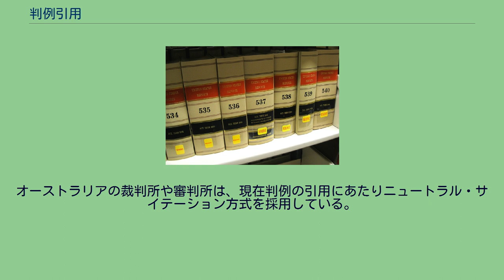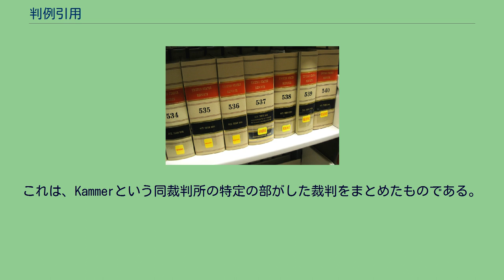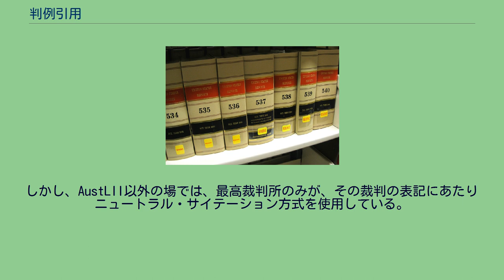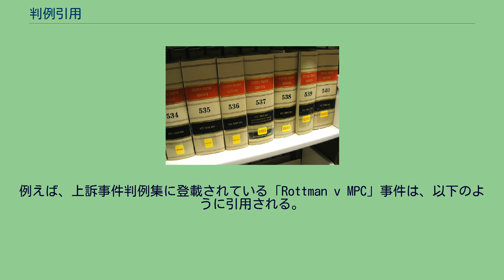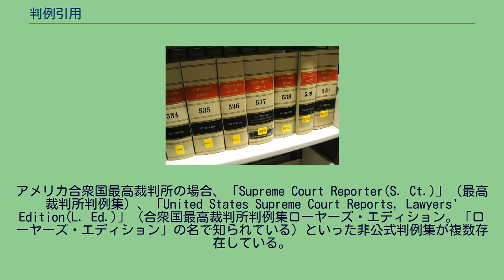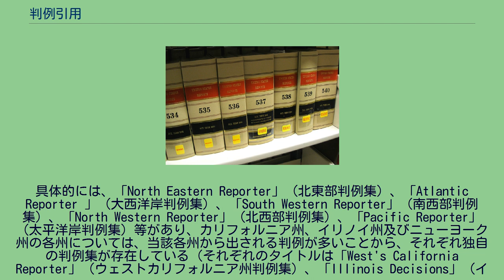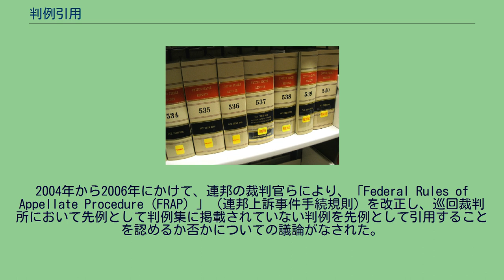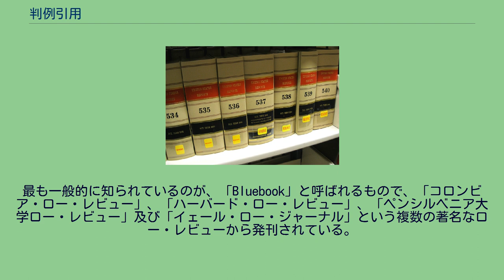判例引用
判例引用（Case citation）方法とは、多くの国々において、過去の判例を引用するために用いられているシステムである。
判例は、それが掲載されている判例集に基づき、又は、判例集に依存しない「ニュートラル」方式により引用される。
判例引用の方法は各法域ごとに異なるが、一般的には同じ核となる情報を含んでいる。
紙ベースで判例が公表される場合、たいてい次のような情報が含まれている。
イギリスやオーストラリア等いくつかの国においては、判例集の巻数はその発行年数と関連していない。
そのため、引用の対象となる判例を表示するにあたっては、それが掲載されている判例集の発行年数及び巻数（4巻以下に収まっていることが多い）のいずれもが必要になる。
このような場合、判例の引用にあたり、通常[年]の記載は角括弧でくくられる（この場合における「年」は、判決が言い渡された年ではない。例えば、2001年12月に言い渡された判決が2002年発行された判例集に登載された場合、2002年が当該「年」となる）。
インターネットにより、裁判所はその判断をウェブサイト上に公表できるようになった。
裁判所がした裁判のうち大部分は、判例集には掲載されない。
活字に落とした上で発行するには費用がかかるため、それがなされるのは重要な判断に限られている。
しかし、裁判所の判断がインターネットで公表されるようになったことにより、いわば情報の洪水ともいえるような事態に陥った。
その結果として、ニュートラル・サイテーション方式が採用されることとなったのである。
ニュートラル・サイテーション方式では、以下の情報により判例を表示している。
裁判所の判断のうち特定の部分を指定したい場合、そのページ数で特定すると閲覧者のプリンターやブラウザにより変動する可能性があることから、段落数で特定する方法が用いられている。
オーストラリアにおける判例引用の方法は、イギリスで採用されている方法と基本的には同様である。
オーストラリアで用いられているスタンダードな方式は、以下のようなものである。
オーストラリアには、カナダ同様、異なる引用方式が複数存在している。
バターワース社その他の法学書誌の出版社が販売している市販の引用指針の方式、大学における引用方式、そして、裁判所で用いられている引用方式である。
オーストラリアでは、裁判所ごとに、同じ判例であってもその引用方法が微妙に異なっていることがある。
そのため、現在、大学で用いられているメルボルン大学ロー・レビューによる「オーストラリアの判例引用指針」（Australian Guide to Legal Citation、AGLC）に基づく方式に統一しようという動きがある。
オーストラリアの裁判所や審判所は、現在判例の引用にあたりニュートラル・サイテーション方式を採用している。
これは、判例集に依存しない判例表記方法である。
現在、ほとんどの裁判所の判断は、ニュートラル・サイテーション方式により表記された上でオーストラリア法情報協会（AustLII）から公表されている。
スタンダードな形式は、以下のようなものである。
上記のマボ判決をこの方式で表すと、Mabo v Queensland (No 2)  HCA 23 となる。
ほとんどの裁判所には、それぞれの裁判所コードが存在している。
以下に代表的なものを挙げる。
カナダには、多くの引用方式が存在している。
法学書誌出版社や学校では、それぞれの慣例に従った方式で引用を行っている。
もっとも、これら多くのコミュニティ独自の方式については、「マギル・ロー・ジャーナル」が発行した「カナダの統一的判例引用指針（マギル・ガイド）」に定められた基準への統一が、1990年後半から進められている。
下に示す引用方式は、この基準を反映したものとなっている。
カナダにおけるスタンダードな判例引用の形式は、以下のようなものである。
この方式は、次の要素から構成されている。
事件名は、他の国同様イタリック体で表記し、当事者の名前は、"v"（英語）又は"c"（フランス語）で分けて記載される。
1984年以前は、原審への不服申立てを行った当事者の名前が最初に記載されていたが、それ以後は、上訴がなされた場合であっても当事者名の順序は変わらないとする取扱いがなされるようになった。
当事者名が明らかにされていない場合、事件名はそのイニシャルにより表される(例として、「R v RDS」)。
刑事裁判の場合、王が起訴を行うという形がとられており、女王（Regina）又は国王...